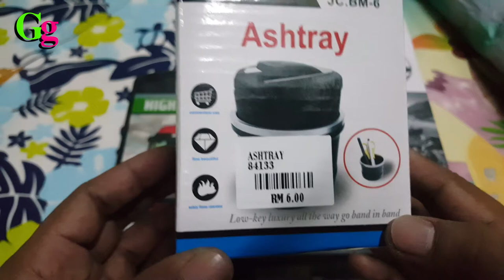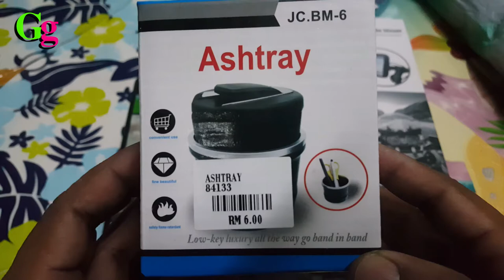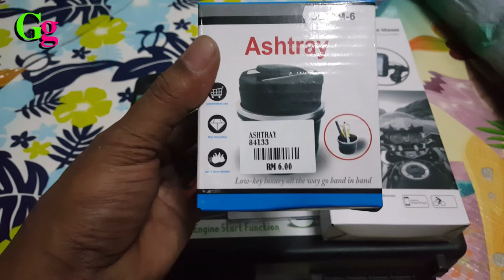Jenis - jenis PHONE HOLDER -kedai ustaz kota damansara